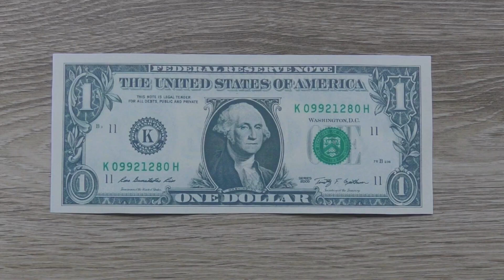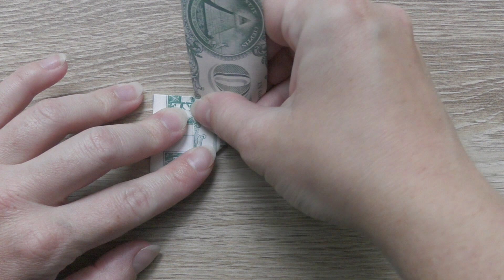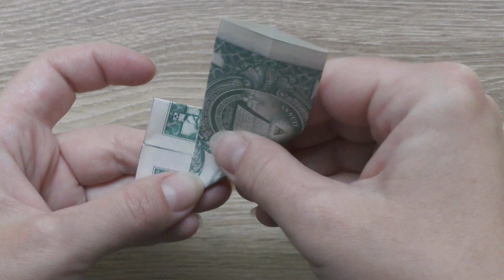My MONEY BRACELET "POP IT" | Modular Dollar Origami Jewelry | Tutorial DIY by NProkuda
The money bracelet "Pop it" is a an interesting modular origami jewelry for Graduation. We need 3 dollar bills. Without using glue or tape. The idea and design by Anastasia Prokuda. I wish you a pleasant viewing!